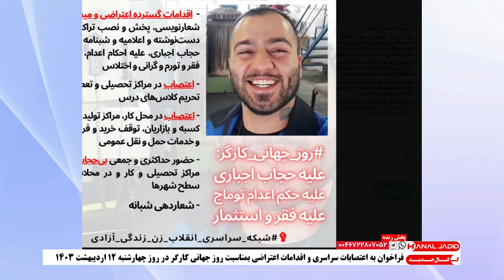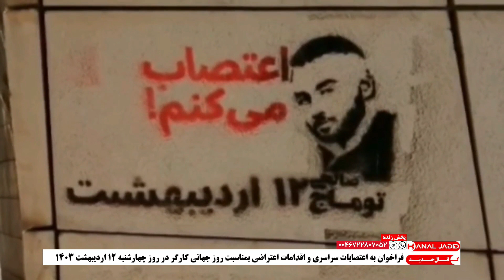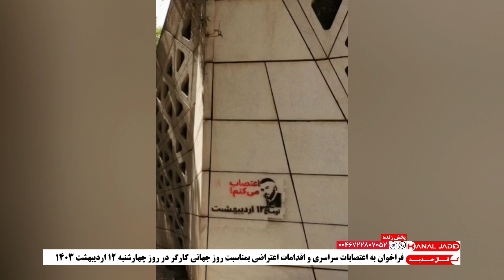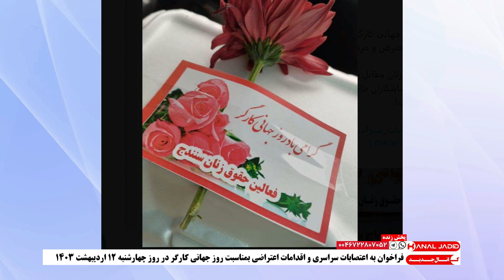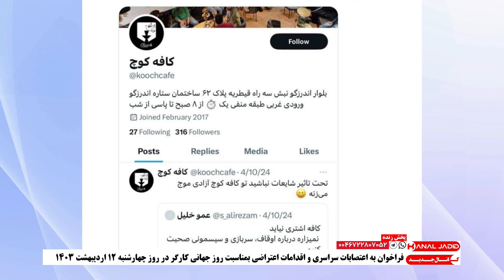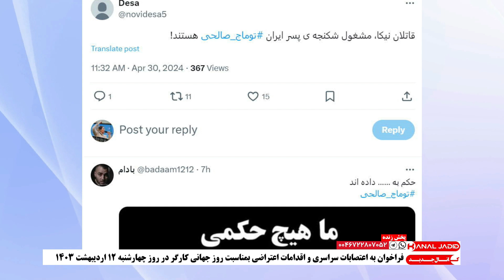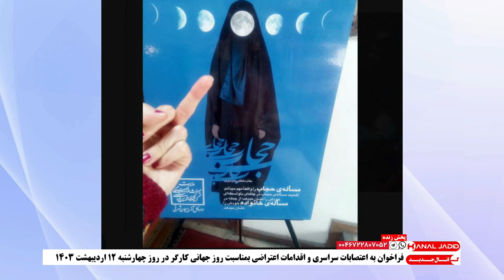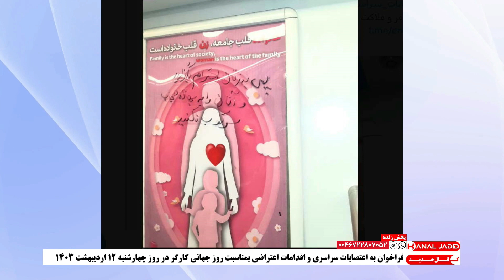پخش زنده: فراخوان اعتصابات سراسری و اقدامات اعتراضی روز جهانی کارگر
سه‌شنبه ۱۱ اردیبهشت ۱۴۰۳، ۳۰ آوریل ۲۰۲۴
شرکت‌کنندگان: فریبا برهان‌زهی، مهسا پیرایی
گرداننده: شیرین شمس
مدیریت برنامه: کیان آذر
همکار برنامه: میثم عتیق